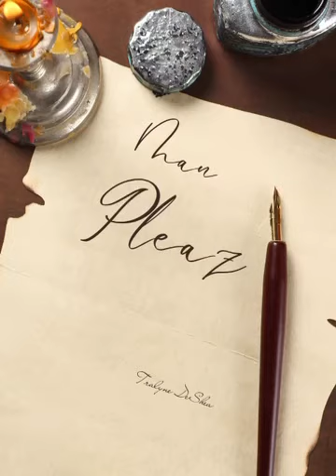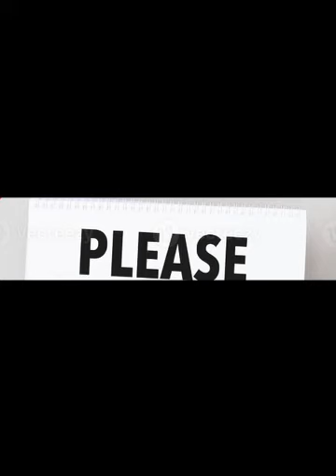Man Pleaz (Spoken Word)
Do you ever wonder if God gets tired of us? We do the same things over and over expecting different results, asking God to bail us out EVERYTIME! This spoken word piece is my imagining God getting tired and telling us off!